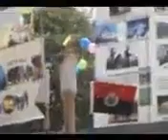Shina songs Ibrahim mukhalis